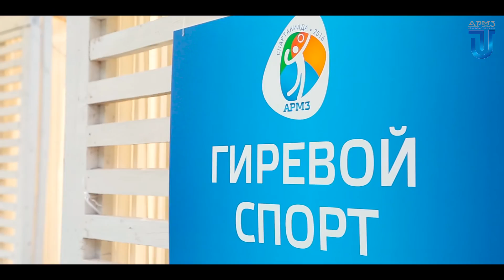ROSATOM. Спартакиадf АРМЗ -2016 (РосАтом)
Red Dog Media, LLC production 2016